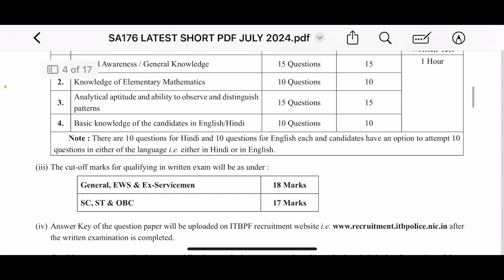🔥ITBP Tradesman Cook Job Profile | ITBP Cook Job कैसे होती है ?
DESCRIPTION FOR ITBP CONSTABLE (TRADESMAN) EXAM 2024